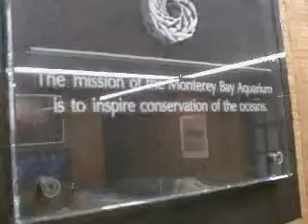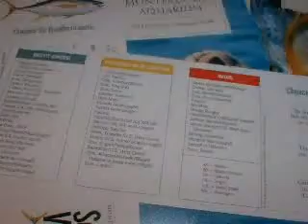MontereyAquariumUnitedCut1LQ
Segment Cut from the Original Broadcast Cable Series: " Tamara Lynn Scott" - " Endangered species of the World" Filmed in Miami, Florida at Sea World and featuring endangered Manatees, Sea Turtles, Aligators, Flamingo's, and Brown Pelicans.